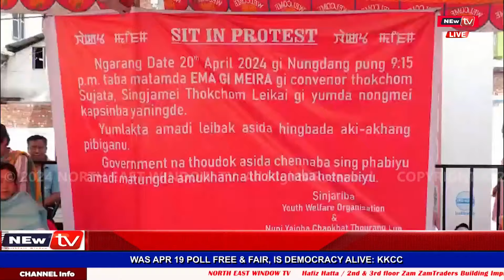𝗜𝗠𝗔𝗚𝗜 𝗠𝗘𝗜𝗥𝗔 𝗚𝗜 𝗖𝗢𝗡𝗩𝗘𝗡𝗢𝗥 𝗧𝗛𝗢𝗞𝗖𝗛𝗢𝗠 𝗦𝗨𝗝𝗔𝗧𝗔 𝗚𝗜 𝗬𝗨𝗠 𝗗𝗔 𝗡𝗢𝗡𝗚𝗠𝗘𝗜 𝗞𝗔𝗣𝗦𝗛𝗜𝗟𝗟𝗔𝗠𝗕𝗔𝗚𝗜 𝗧𝗛𝗢𝗨𝗗𝗜𝗢𝗞𝗣𝗨 𝗔𝗞𝗔𝗡𝗕𝗔 𝗠𝗔𝗪𝗢𝗡𝗚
𝗦𝗛𝗔𝗞𝗞𝗛𝗔𝗡𝗚𝗗𝗔𝗕𝗔" 𝗛𝗔𝗜𝗥𝗜𝗕𝗔𝗦𝗜 𝗞𝗔𝗥𝗜𝗡𝗢, 𝗞𝗔𝗡𝗔𝗡𝗢 𝗛𝗔𝗡𝗚𝗟𝗨𝗕𝗔𝗚𝗜  𝗜𝗠𝗔𝗚𝗜 𝗠𝗘𝗜𝗥𝗔 𝗚𝗜 𝗖𝗢𝗡𝗩𝗘𝗡𝗢𝗥 𝗧𝗛𝗢𝗞𝗖𝗛𝗢𝗠 𝗦𝗨𝗝𝗔𝗧𝗔 𝗚𝗜 𝗬𝗨𝗠 𝗗𝗔 𝗡𝗢𝗡𝗚𝗠𝗘𝗜 𝗞𝗔𝗣𝗦𝗛𝗜𝗟𝗟𝗔𝗠𝗕𝗔𝗚𝗜 𝗧𝗛𝗢𝗨𝗗𝗜𝗢𝗞𝗣𝗨 𝗔𝗞𝗔𝗡𝗕𝗔 𝗠𝗔𝗪𝗢𝗡𝗚 𝗗𝗔 𝗖𝗢𝗡𝗗𝗘𝗠𝗡 𝗧𝗢𝗨𝗥𝗔𝗞𝗟𝗜